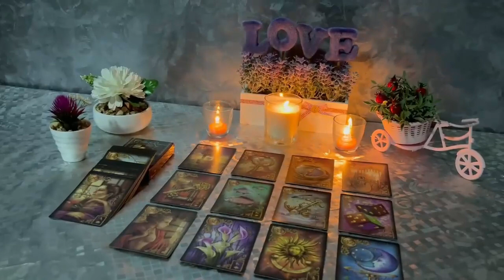LEO HE WILL LOOK FOR YOU IN A VERY FEW DAYS🔮🔥IT WILL HAPPEN SOON😱💥 APRIL 2024 TAROT LOVE READING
Leo♌️
Leo Love
Leo 2024
Leo today
Leo March